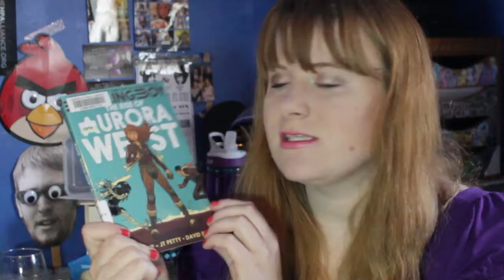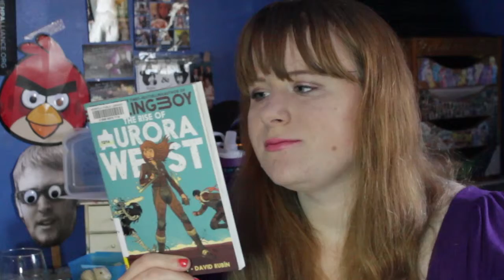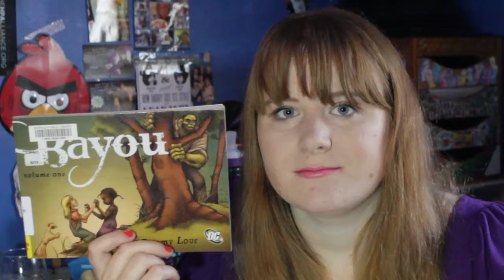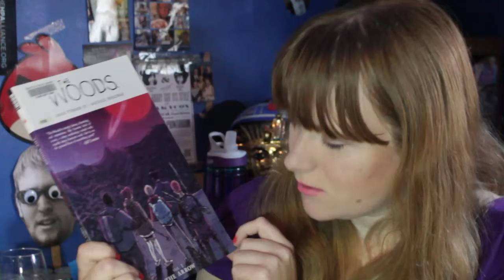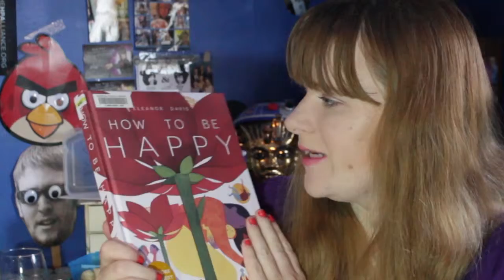Another Graphic Novel Library Haul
More Graphic Novels!

I meant to upload this a week after my last video but apparently I uploaded that on Saturday not Sunday but I'm getting closer to this schedule thing. Hopefully there will be another video next Sunday!